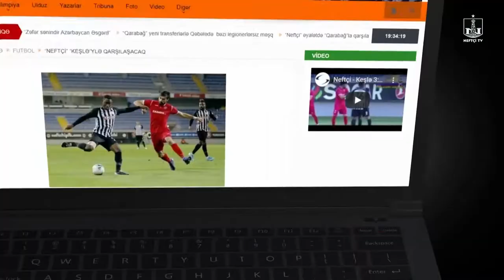Mert Çelik: Ailəmin yanında olmağım çox yaxşı oldu